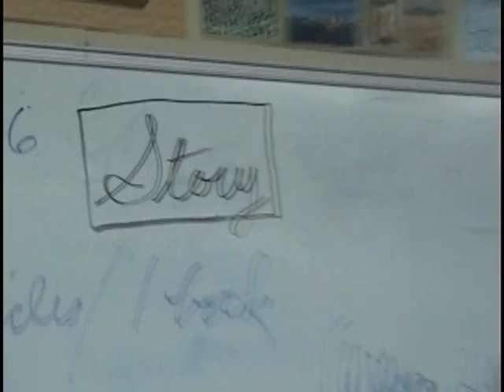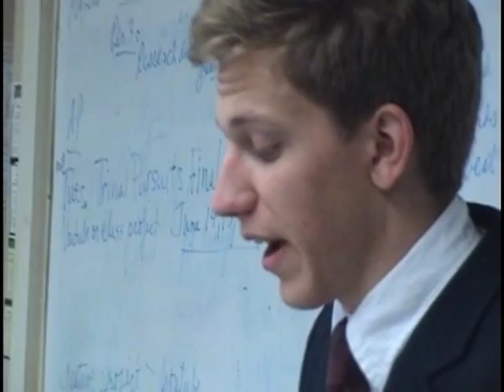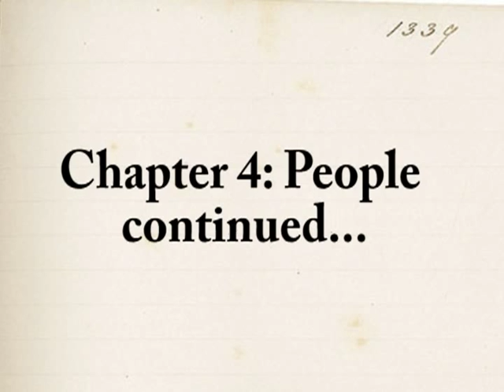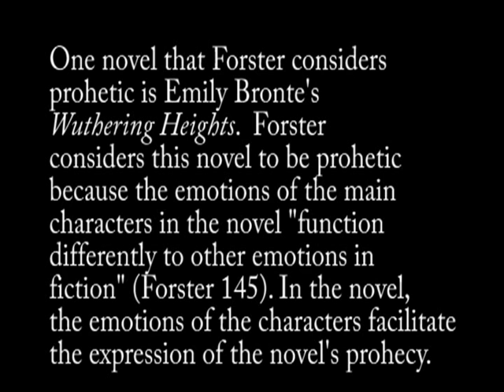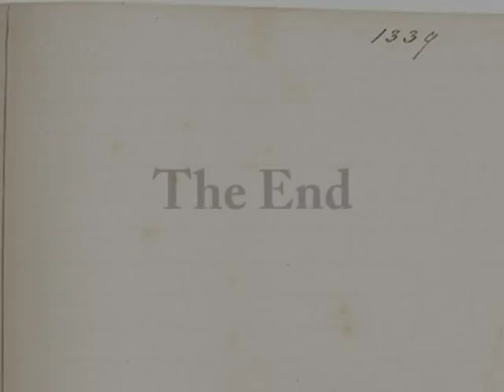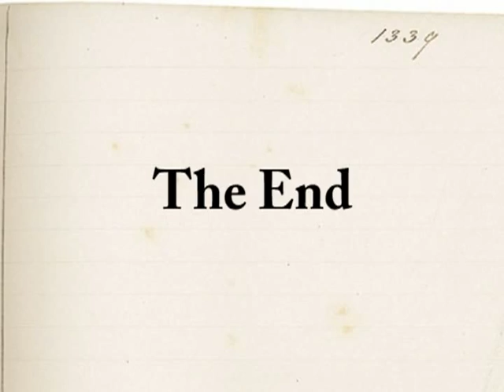A Short Film on EM Forster's Aspects of the Novel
An AP English Literature Project